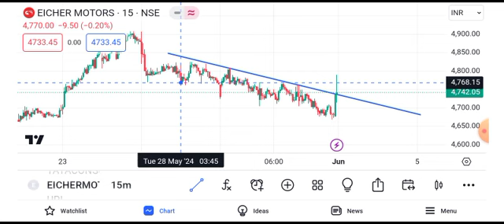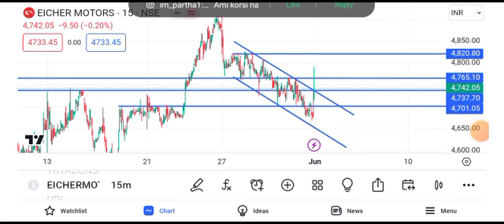Eicher Motors share latest news today